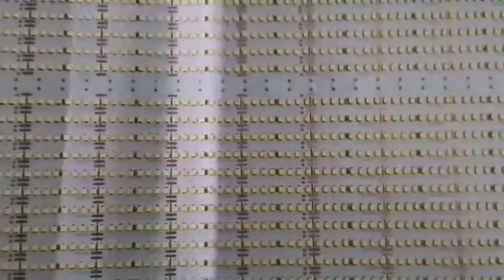120D 40R LED Strip light production line, smt production line